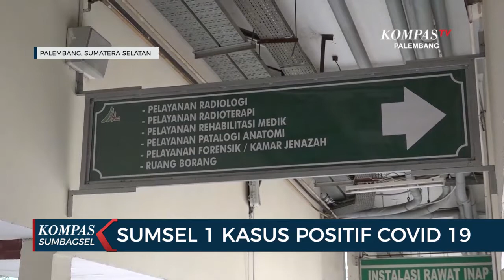Sumsel 1 Kasus Positif Covid 19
Sumatera Selatan Naikan Status Daerahnya Menjadi Siaga Covid 19 Setelah 2 Pdp Meninggal Dunia. Ribuan Kamar Untuk Karantina Di Sejumlah Tempat Disiapkan Untuk Penanganan Pandemi Ini Di Provinsi Itu.